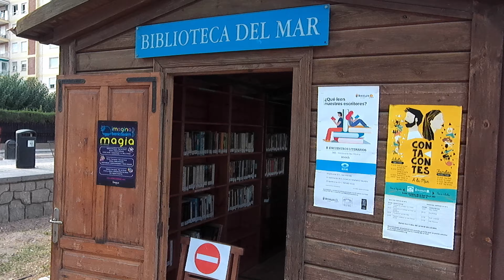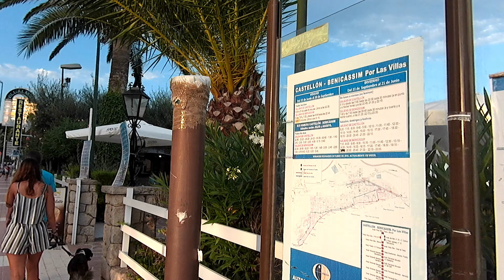Caminando Playas BENICASIM (1/3)